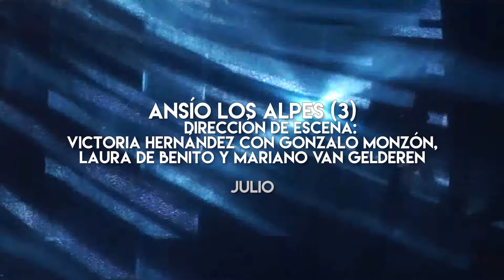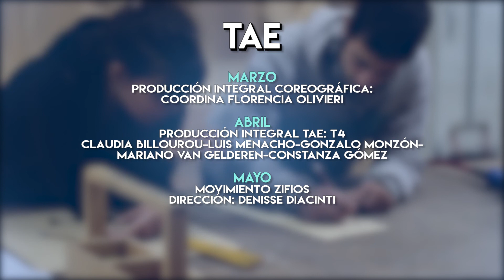Temporada 2018- Teatro Argentino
Estrenos y funciones en la ciudad de Buenos Aires, Mar del Plata y Avellaneda
TEMPORADA ARTÍSTICA 2018 del TEATRO ARGENTINO

El Teatro Argentino de La Plata, dependiente del Ministerio de Gestión Cultural de la Provincia de Buenos Aires, presenta su temporada 2018 teniendo en cuenta los trabajos de puesta en valor y refacciones que se están llevando adelante desde 2016. El año próximo, en la Sala Alberto Ginastera, la principal por su tamaño, se realizará la renovación y reparación de los artefactos escenotécnicos del escenario, el reemplazo y acondicionamiento de las butacas y de la infraestructura en general de ese ámbito. Por tal motivo, los espectáculos de mayores dimensiones se realizarán fuera de sede: en el Teatro Municipal Coliseo Podestá de La Plata; en el Teatro Coliseo, la Usina del Arte, el CCK y el Anfiteatro de Parque Centenario de la ciudad de Buenos Aires; en el Teatro Roma de Avellaneda y en el Teatro Tronador de Mar del Plata.

De todas formas, la actividad en el Teatro Argentino continuará con normalidad en las salas de ensayo y en las Salas Astor Piazzolla, del TACEC (Centro de Experimentación y Creación) y de la TA-E (Escuela y Espacio de Arte y Oficios para el Espectáculo Contemporáneo).

►ESPECTÁCULOS LÍRICOS
• Ópera COSÌ FAN TUTTE de Mozart
ABRIL 20, 21 y 22
(Teatro Roma de Avellaneda)
• Ópera LA BELLE HÉLÈNE de Offenbach
JUNIO 8, 9 y 10
(Teatro Tronador de Mar del Plata)
• Opereta CANDIDE de Bernstein
NOVIEMBRE 20, 22 y 24
(Teatro Coliseo de CABA)

►ESPECTÁCULOS COREOGRÁFICOS
• Ballet DON QUIJOTE Minkus/Petipa
MARZO 1, 2 Y 3
(Teatro Coliseo Podestá de La Plata)
ABRIL 6, 7, 8, 14 y 15.
(Anfiteatro del Parque Centenario de CABA)
• PROGRAMA MIXTO (SUITE DE PAQUITA Minkus/Petipa; LA NOCHE DE WALPURGIS Gounod/Lavrovsky; y TANGO CLÁSICO)
JULIO 27, 28 Y 29
AGOSTO 25 y 26
• Ballet DAPHNIS ET CHLOÉ de Ravel
OCTUBRE 27, 28, 30 y 31
• PROGRAMA MIXTO (SUITE DE PAQUITA Minkus/Petipa; LA NOCHE DE WALPURGIS Gounod/Lavrovsky; y BOLERO Ravel/Zartmann)
NOVIEMBRE 30 - DICIEMBRE 1 y 2

►CICLO DE CONCIERTOS
• Concierto Nº 1
FEBRERO 25
(Usina del Arte de CABA)
Obras de Sibelius y Bartók
• Concierto Nº 2
MARZO 16
Obras de Brahms y Ravel.
• Concierto Nº 3
MAYO 13
(Sala Astor Piazzolla- Teatro Argentino)
Obras de Mussorgsky y Strauss.
• Concierto Nº 4
MAYO 20
Sección de cuerdas de la Orquesta Estable.
• Concierto Nº 5
JUNIO 29
Obras de Beethoven y Reinecke.
• Concierto de Gala
JULIO 8
Aniversario de la Declaración de la Independencia Nacional - Programa de compositores argentinos.
• Concierto Nº 6
AGOSTO 5
Obra de Brahms y Dvořák.
• Concierto Nº 7
AGOSTO 26
(CCK)
Obras de Lutoslawski y Mahler.
• Concierto Nº 8
SEPTIEMBRE 9
Obra de Sibelius y Shostakóvich
• Concierto Nº 9
DICIEMBRE 1
WEST SIDE STORY de Bernstein

►TACEC
• Ópera LAS CHANCHAS (ESTRENO)
MARZO 15, 16, 17 y 18
(Teatro Argentino -Sala del TACEC)
• Obra de danza MI FIESTA (ESTRENO)
MAYO 3, 4, 5 y 6
• Festival Internacional de Música TACEC-CONTAINER
SEPTIEMBRE 19, 20, 21, 22 y 23
(Teatro Argentino-Sala del TACEC, Planetario del Paseo del Bosque de La Plata, Facultad de Bellas Artes de la UNLP y Centro de las Artes de la UNLP)
• Estreno obra ganadora Concurso TACEC 18
OCTUBRE 19, 20 y 21
• Obra LAS IDEAS de Federico León
NOVIEMBRE 22, 23, 24 y 25

►ÓPERA ESTUDIO/CAMERATA ACADÉMICA
• Ópera LA FINTA GIARDINIERA de Mozart
JULIO
• Ópera LA COMEDIA SOBRE EL PUENTE de Martinů
NOVIEMBRE
La Camerata Académica del Teatro Argentino, dirigida por Bernardo Teruggi, además de participar junto a Ópera Estudio de las producciones escénicas mencionadas, tendrá una temporada con cinco conciertos y lanzará una convocatoria dirigida a jóvenes compositores para promover y difundir la producción musical actual.

►CICLO DE SOLISTAS DE LA ORQUESTA ESTABLE
En la Sala Astor Piazzolla del Teatro Argentino tendrá lugar un ciclo extraordinario de cinco conciertos sinfónicos con la participación como solistas de los integrantes de las diferentes secciones de la Orquesta Estable del Teatro Argentino.